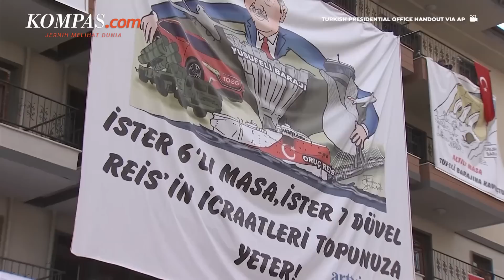Erdogan Ancam Akan Segera Gempur Milisi dengan Tank dan Tentara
Presiden Turkiye Recep Tayyip Erdogan mengancam bahwa pihaknya akan segera menyerang kelompok milisi dengan tank dan tentara.

Pernyataan ini mengisyaratkan kemungkinan serangan darat terhadap milisi Kurdi di Suriah usai serentetan serangan balasan meningkat di sepanjang perbatasan Suriah.

Dilansir dari Reuters, pernyataan Erdogan muncul ketika artileri Turkiye terus memborbardir pangkalan Kurdi dan sasaran lain di dekat Kota Tal Rifaat dan Kota Kobani di Suriah.

Kami telah menekan teroris selama beberapa hari dengan pesawat, meriam, dan senjata kami. Insya Allah, kami akan membasmi mereka semua secepat mungkin, bersama dengan tank kami, tentara kami, ujar Erdogan, Selasa (22/11/2022).

Penulis: Danur Lambang Pristiandaru
Penulis Naskah: Alexandra Birgitta Anandaputri
Narator: Alexandra Birgitta Anandaputri
Video Editor: Alexandra Birgitta Anandaputri
Produser: Khairun Alfi Syahri MJ